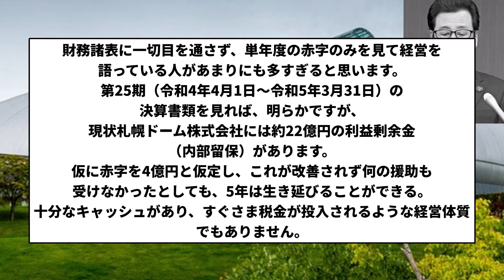【まじで頭大丈夫か？】札幌市 意味不明なことを言う【プロ野球反応集】【2chスレ】【1分動画】【5chスレ】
ff14 名前Reisalin Stout ワールドDurandal gaia（フレンドになってね）

原神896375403 フレンドになってね

LAMP BGM